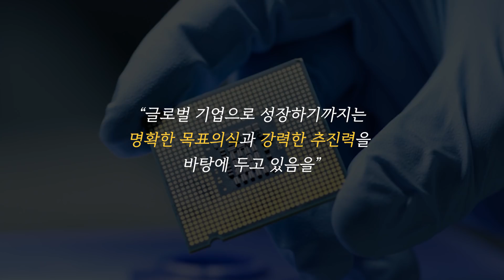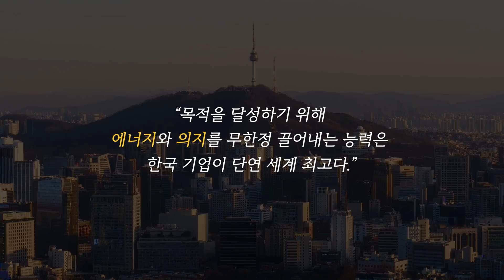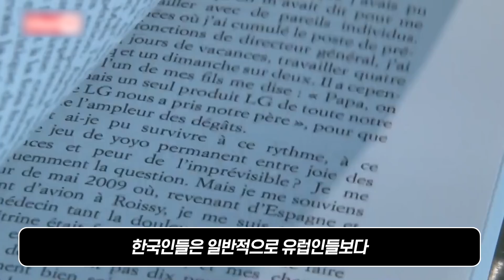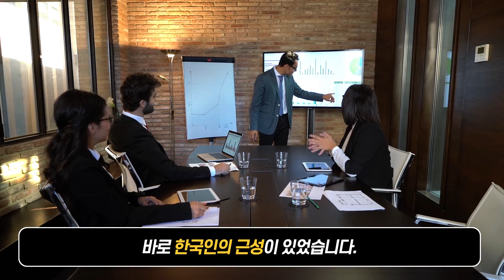일본 회사와 한국 회사 모두 일해본 외국인 CEO가 프랑스 언론과의 인터뷰에서 충격적 진실을 폭로한 상황